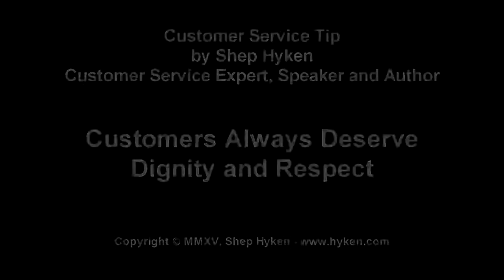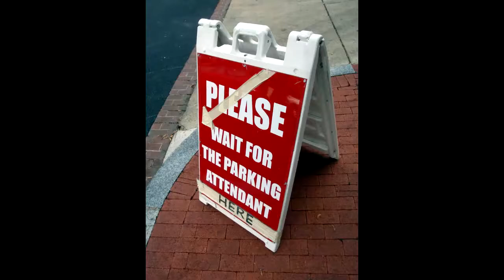Customer Service Expert Says to Serve Customers With Grace and Appreciation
Professional keynote and customer service speaker and New York Times bestselling author, Shep Hyken discusses

If you follow my work, you know that I believe that customers should be treated with dignity and respect, even when they’re wrong (and yes, they can be wrong). But what about when the customer is right and you are wrong? Or when they have a simple request? When it comes to giving in to a customer, make sure you do it in a graceful manner. My assistant shared a story with me recently in which her friend received an invoice via email and noticed it had the wrong physical address. So, he contacted the company to inform them of the correct address. The response from the customer service rep was surprising. Less than friendly, the rep was short and made the customer feel as if she was doing him a huge favor. Apparently he could have gone on the company’s website and changed it himself. In a cynical tone, she informed him that as a courtesy to him, she will update his account, but next time use the website. Basically she was saying, next time don’t bother her. If you are going to do a favor for a customer or give in to a reasonable – or even special – request, do so graciously. Don’t make the customer feel as if you are doing him or her a huge favor. The reality is that you aren’t doing the customer a courtesy. No, the customer is doing you a favor by spending his or her hard earned money with you instead of your competition.

Shep Hyken, professional keynote and customer service speaker, customer service trainer, and New York Times best-selling author, shares his customer service tips. These tips are your how to guide to customer complaints, delivering amazing customer service, customer loyalty, customer service training, customer trust, company culture, customer experiences, sales tactics, and employee retention.

Category
People & Blogs
License